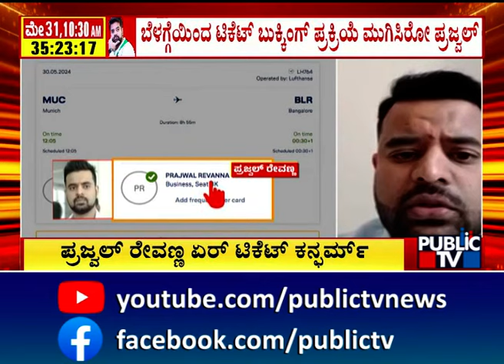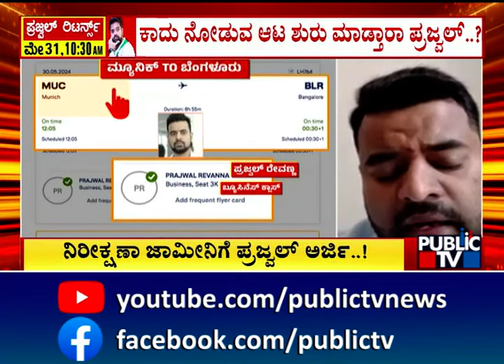ಸಾಕಷ್ಟು ಅನುಮಾನ ಹುಟ್ಟಿಸಿದ ಇಂದಿನ ಬೆಳವಣಿಗೆ..! | Prajwal Revanna Pen Drive Case